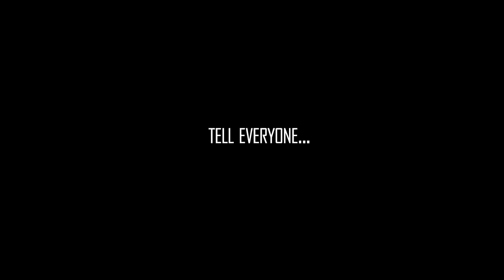The FHG OBO Shorts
This is the shorts model - 360 courtesy of our partners - Tornado Studios.